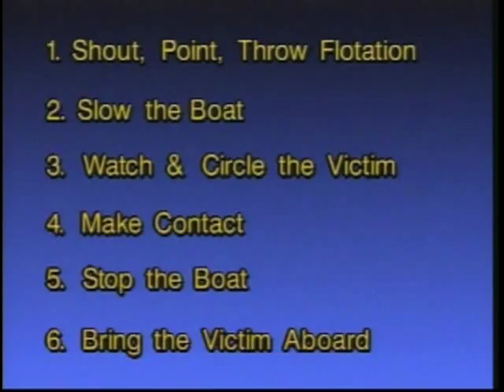TRAILER: Man Overboard Recovery and Gear for Safe Passages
TRAILER
From Sailing Quarterly: Seamanship Vol. 2

Controlled, scientific tests of penetration and holding power of popular anchors in both sand and mud bottoms.

Hal Sutphen and Gary Jobson explain crew overboard recovery techniques and review the equipment every boat should carry to increase crew safety.
(603F)